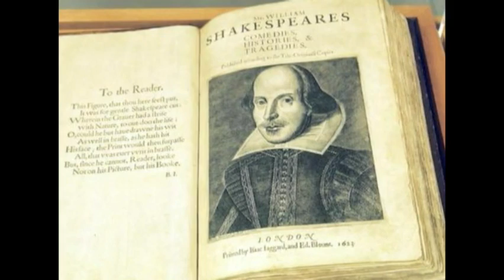Today in History for April 23rd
Highlights of this day in history: William Shakespeare born, dies 52 years later on same day; MLK Jr. assassin James Earl Ray dies at age 70; Cesar Chavez dies at age 66; Hank Aaron begins climb to throne home run king. (April 23)